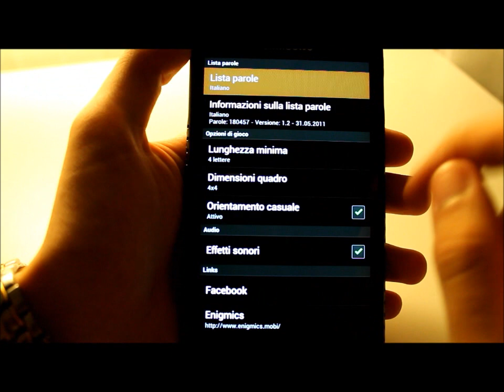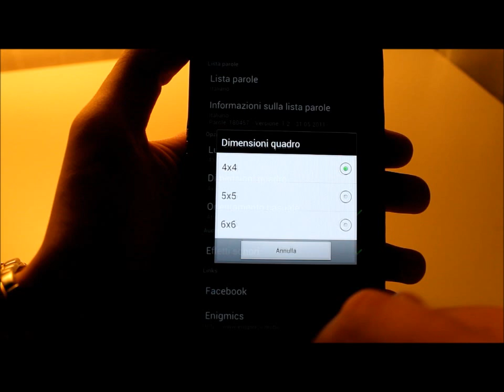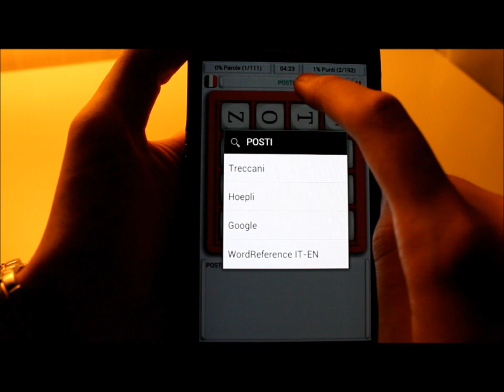Paroliamo Pro - Video Recensione Gameplay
Paroliamo Pro - Videorecensione - Video review - Gameplay

Provato su Samsung Galaxy Note